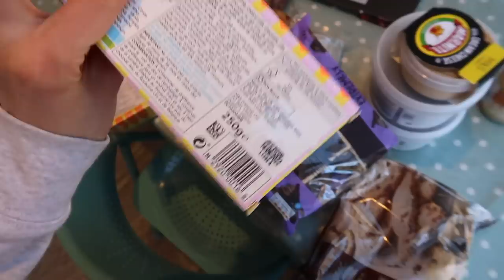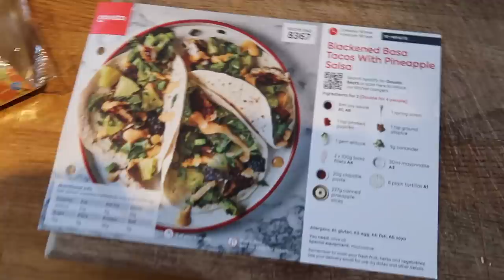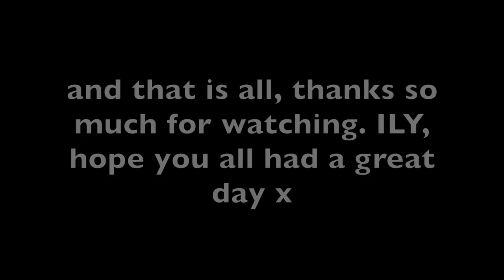HOME VLOG//M&S haul, wedding shoes and finally feeling like SPRING!!!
Hope you enjoy this simple homey vlog, it finally started feeling like spring in this vlog but now today when I post this it is grim and rainy, but kind of cosy? Anyway, hope you enjoy. Love you loads, grace xoxoxo